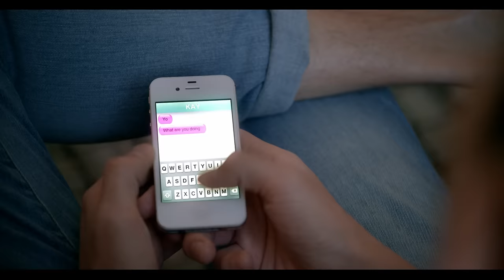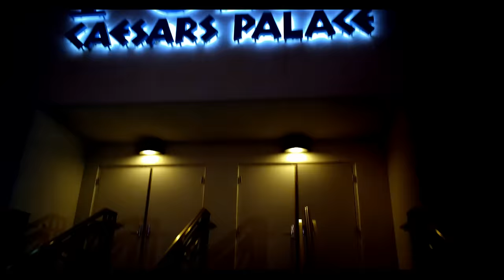Cobra Starship: 1Nite ft. My Name Is Kay [OFFICIAL VIDEO]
Cobra Starship's music video for '1Nite' featuring My Name Is Kay - available now on DCD2 Records / Fueled By Ramen.

Directed by Luga Podesta

LYRICS
We're in the spot right now
Ch-checking it out
Packed from wall to wall it's going down no doubt
Got girls to my left, drinks to my right
I can tell that this is gonna be one of them nights

Whatever you need is on the dance floor
Can't wait anymore because it don't last forever
So turn up that spotlight
Gonna tear it up like we got one night

'Cause tomorrow morning we'll be leaving
So right now you better jump right in
Tomorrow morning we'll be leaving
So let's keep it rocking 'til daylight

Gotta live like we got one night, one night, one night
'Cause you know we just got one life, one life, one life
So gotta live like we got one night, one night, one night

I got one hand up the other on you
Got me in a spell yeah girl the way you move
Tomorrow ain't real tonight is our truth
Gonna have you screaming out gotta make you say ooh, ooh, ooh

We're falling in love on the dance floor
Girl you and me we'll make this last forever
The future is so bright
Gonna live it up like got one night